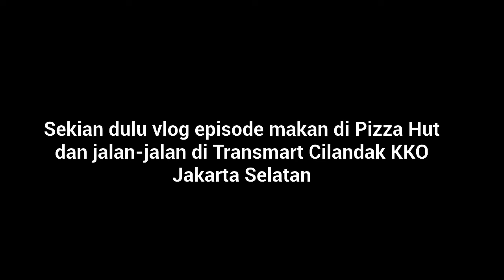VLOG Kumpul sambil makan di Pizza Hut CILANDAK Cilandak kko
VLOG Kumpul sambil makan di Pizza Hut lalu berlanjut ke Transmart CILANDAK Cilandak kko, Jakarta Selatan, tanggal 26 Desember 2017, jadi masih suasana natal yah :)

Kamera menggunakan Smartphone Andromax B dari Smartfren 4G LTE, dengan aplikasi "Open Camera", disetting dimensi 1280x720 .

vlog ini bukan endors Pizza Hut :)

Music Background all NCS :
2. Hip-Hop Christmas - Twin Musicom